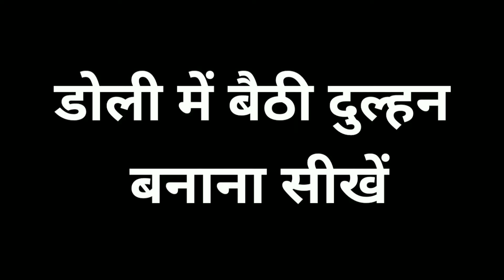ट्रिक से डोली में बैठी दुल्हन बनाना सीखे ,how to make Bridal in doli in Mehndi Design